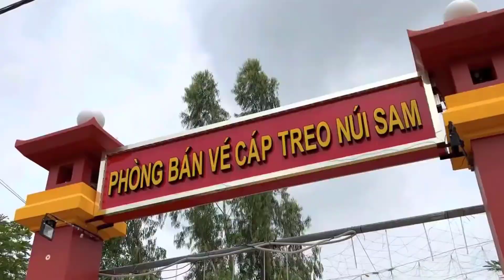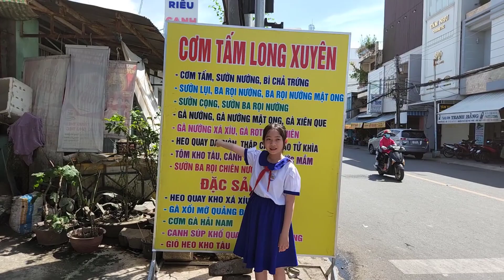HBTA-Lê Phan Ngọc Khánh Linh-Tiểu học C An Châu-CHÂU THÀNH-AN GIANG